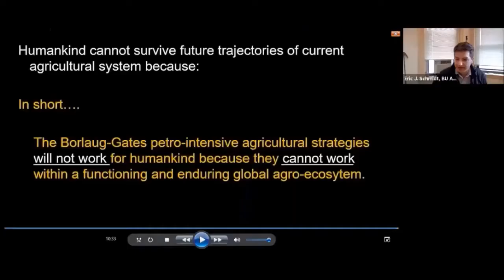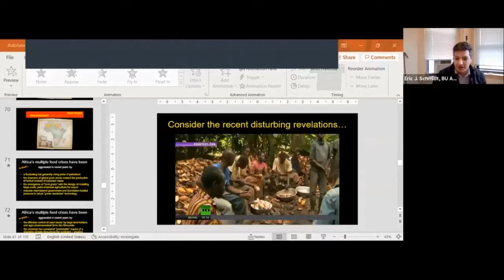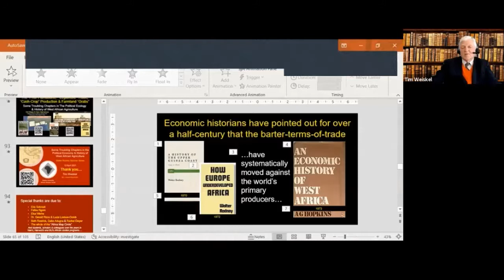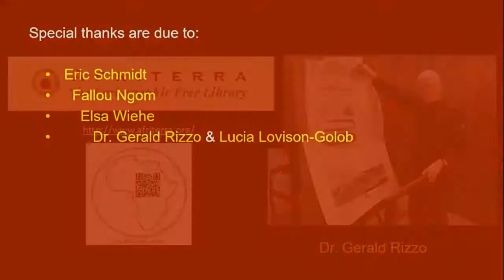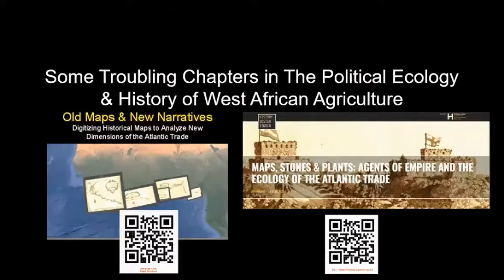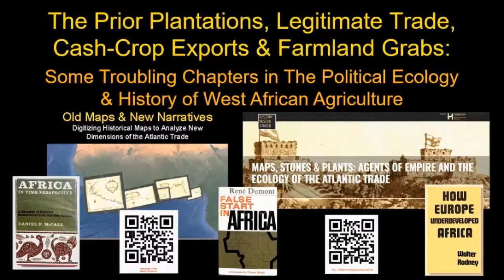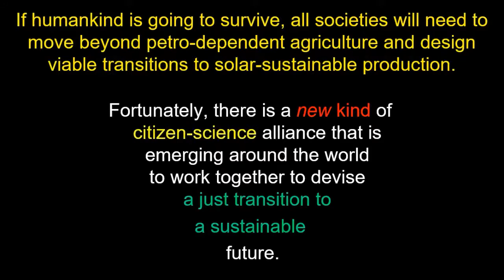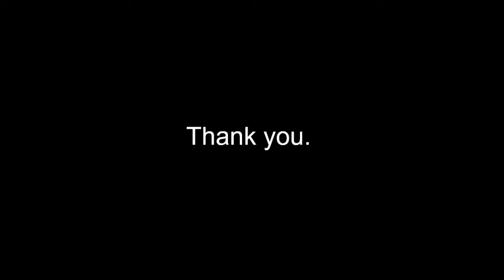Pt7 From Prior Plantations to Current Land Grabs: Agriculture, Slavery & the New Scramble for Africa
This is Part 7 of a series of programs based on the Walter Rodney Lecture presented at Boston University on 12 April 2021.  View, as well, the "Introduction and Overview of Historical Research Series,"

For additional background and supplementary material see: "The “Green Revolution:” Its Essence, Achievements & Aftermath"

"Some Troubling Chapters in The Political Ecology & History of West African Agriculture,"